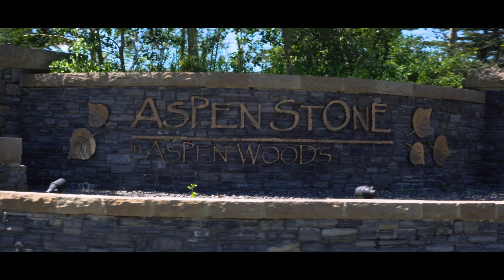Why Aspen Woods Is One Of The BEST Neighbourhoods in Calgary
Aspen Woods is a very popular community in the SW quadrant of Calgary. There have been a lot of people looking into the upper class Calgary community of Aspen Woods for several reasons.

Aspen Woods started major development in the early 2000s and is home to some of the best schools in all of Alberta. The abundance of amenities and the short commute to Banff & downtown Calgary are all reasons why Aspen Woods is one of the best neighbourhoods in Calgary. Watch the video for all the info!

00:00 - Intro
00:06 - Amenities in Aspen Woods Calgary
00:40 - Development in Aspen Woods Calgary
1:07 - Cost of Aspen Wood Homes For Sale
1:51 - Why People Love Aspen Woods

Zach Schultz is a Calgary Realtor with the LiveInnerCity Real Estate Team in Alberta, Canada.

As your Calgary Real Estate Agents of choice, I am your one-stop-shop for all your Calgary Real Estate needs. I provide my best tips and tricks for home buyers, sellers, and investors looking in the Calgary Real Estate Market.

If you want me to cover a specific real estate topic or just have a question, please type it in the video comments below.

❤️ Enjoying my videos? Please L I K E and S U B S C R I B E ❤️